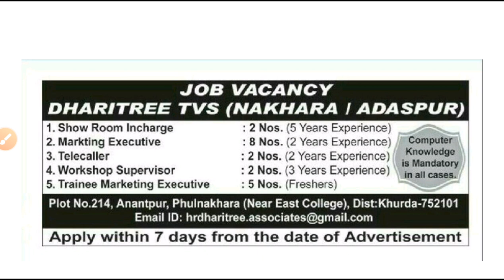Dharitree TVS recruitment 2020!! For various post !! Odisha daily job updates 2020!!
Dharitree TVS recruitment 2020.
For various post.
Odisha daily job updates.